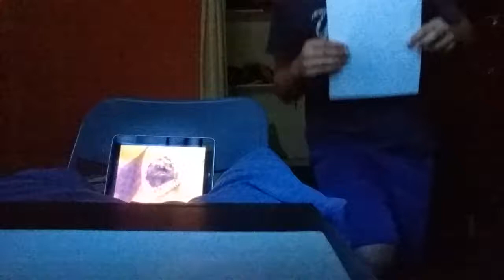Breaking News Leviathan kraken📰💻🐉🐟